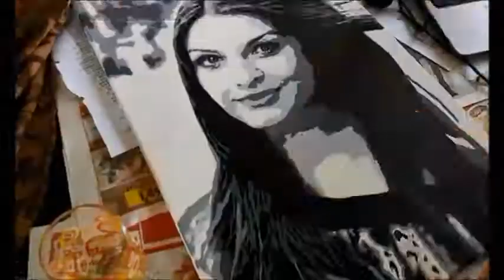Pop art portrait painting